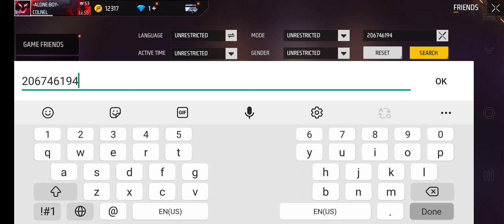amit bhai id Nekali uid sa